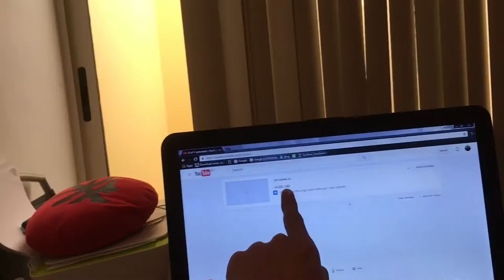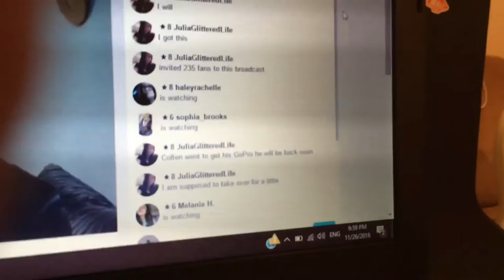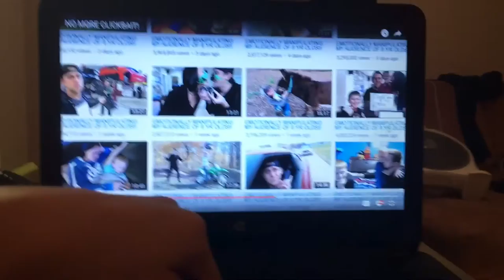I FREAKED OUT BECUASE OF MY GOPRO | VLOG 145